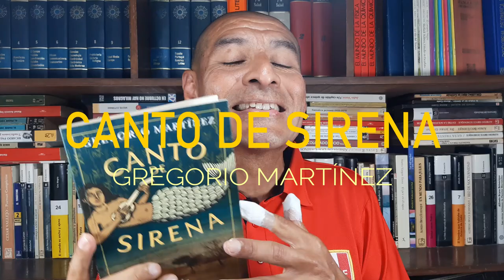CANTO DE SIRENA - Gregorio Martínez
El profesor Freddy Amaya Barrientos reseña la novela CANTO DE SIRENA del escritor peruano GREGORIO MARTÍNEZ.